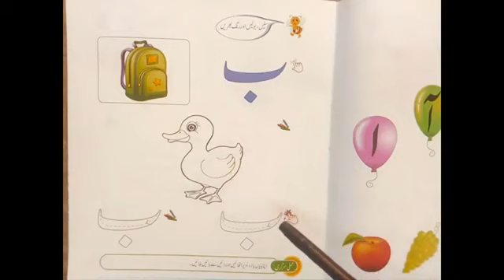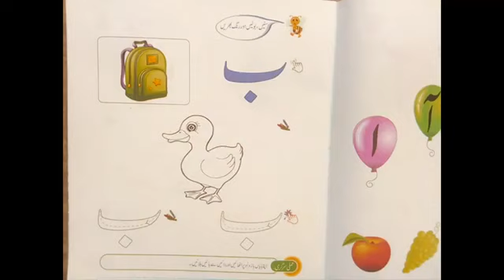Class| Playgroup, Subject Urdu, حرف "ب" کی پڑھائی